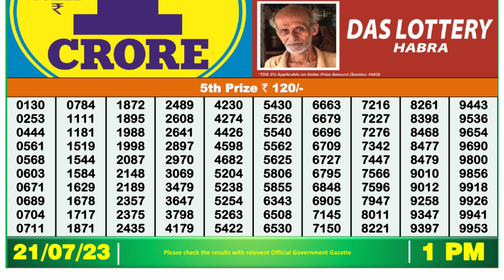🔴Dear Lottery Sambad Live 1pm today 21.07.23 Nagaland State Lottery Result